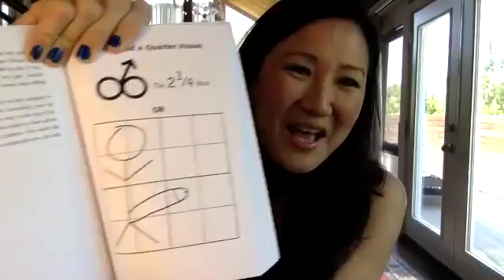Manifesting love and working with essential oils with Cindy Lu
Cindy Lu is the author of the internationally acclaimed book, The Four Man Plan.  She is a Love Coach and Intuitive Inter-dimensional Guide and spent over 20 years as a professional performer. She co-founded Malibu Essential Oils with her husband Earl in 2013. After experiencing profound personal benefits, their curiosity led them to become Internationally Certified Aromatherapists. Now they blend both their classical training with modern essential oil usage which includes internal applications.